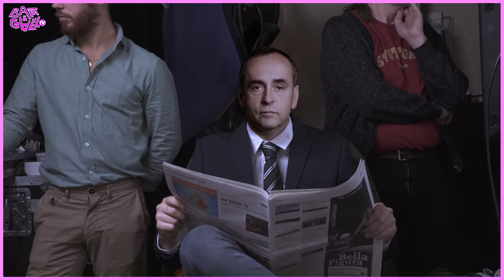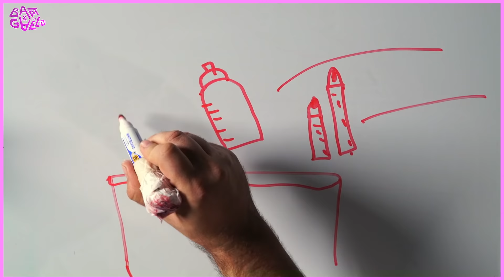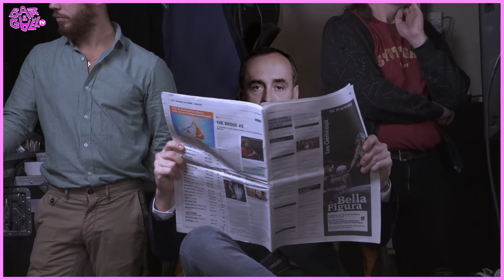Bapt&GaelTV #1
Quand on revisite le petit écran, ça donne du zboub, de la parodie de films et d'émissions cultes, bref un zapping du meilleur des émissions made by Bapt&GaelTV Production.
Like et partage la video !!!

Écrit par Baptiste Lorber & Gaël Mectoob et Babor & La Machine

Réalisé par Louis Farge

Avec :
Tanguy Onakoy
Dylan Pedron

Image : Lucas Simon
Stagiaire image : Hélène Paris
Assistant réalisateur : Valentin Plisson
Ingénieur du son : Emilio Salemi
Accessoiristes : Marie Vandeville, Margot Caperan
Stylistes : Charline Graffeuil, Chloé De Nombel
Maquilleuse : Agathe Angeli
Régisseur : Arthur Trauger

Montage : Aslak Lefèvre
Sound Design / Mixage : Antoine Caracci
Etalonnage : Lucas Simon

Directeur artistique / Superviseur VFX / Layout / Animation / Matte Painting / Compositing : Hugo Guillemard
Shading / Lighting / Rendu : Jordan Voisin

Musique Originale : Gaël Mectoob

Producteur : Lorenzo Benedetti
Talent Manager : Matthieu Marot
Directrice de Production : Clémence Deverre
Assistante de Production : Clara Lesage
Stagiaire de Production : Suzon Thommen
Administratrice de Production : Gaëlle Hoba
Chargée de Post-Production : Irène Costantini-Delalaing
Assistante de Post-Production : Tefy Ratsaralafy
Stagiaire Post-Production : Sofiane Rahal

Moyens techniques de tournage : Studio Bagel Productions / Canal+ / Telline / DCA

Remerciements : Christophe Clarimont, Perrine Sée.